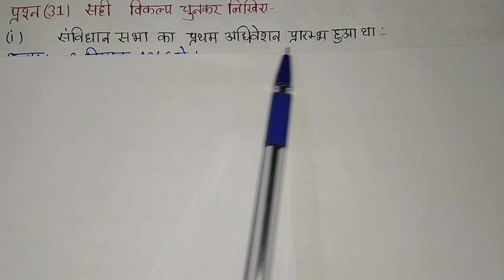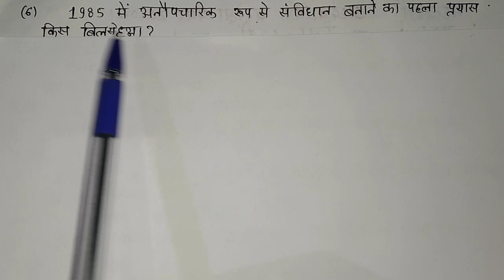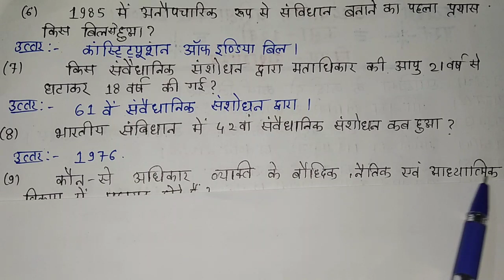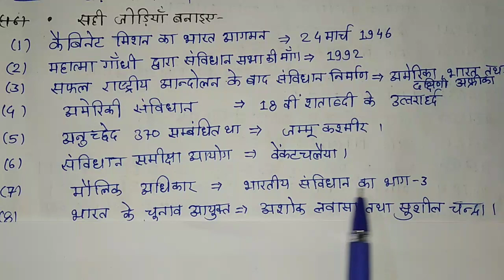class 11th political science half yearly paper 2020- 21/कक्षा 11 राजनीति विज्ञान अर्धवार्षिक पेपर